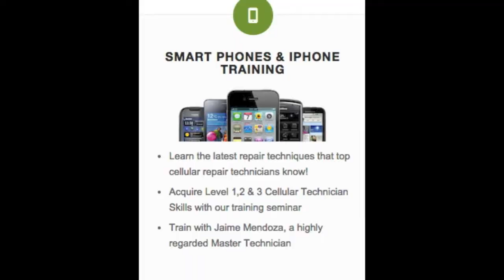Cell phone technician training